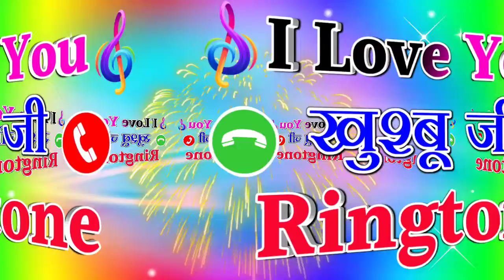खुशबू नाम की रिंगटोन 🌹 Khushbu Naam WhatsApp status🌹 Khushbu name shayari 🌹 Khushbu ringtone